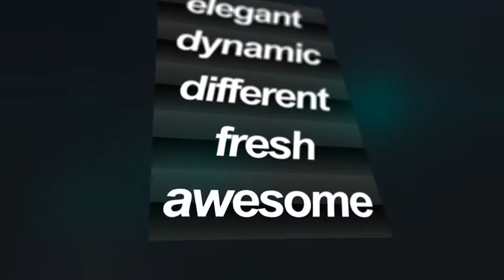Rotating Words Logo Reveal | After Effects Template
Original description:
### About the project:

Rotating Words Logo Reveal is a minimalist and clean looking animation made to show your logo and message in a fast and interesting way. Describe your business with big text which then rotates and transforms into your logo. There are no plugins required, works with any language and renders extremely fast. You can change with ease whatever you like - everything is linked to a control layer.

### Technical Information:

  * After Effects CS6 or any newer version of After Effects are supported
  * Choose between FullHD 1920×1080 or HD 1280×720
  * No 3rd party plugins are required
  * Control project settings from a single place
  * Project is organized and easy to edit
  * PDF documentation is included

### Additional Info:

Music used in the video preview will be available on Audiojungle soon.

If you have any questions please feel free to send me a private message through my profile page. Thank you.